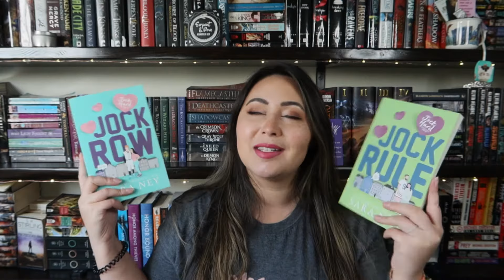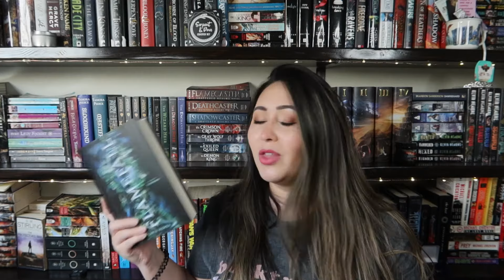May Wrap Up AND June TBR | i read 13 books | the end of the reading slump?